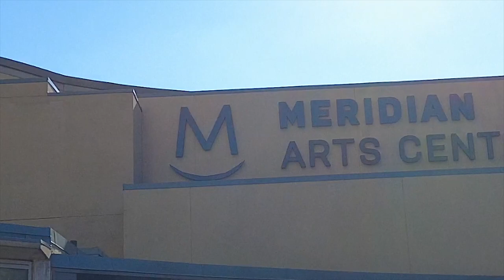ಸಂಗೀತ ಉತ್ಸವ | Kannada Live Music concert | Rajesh Krishnan | Vijay Prakash | Kannada Vlogs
Hi Kannadiga's ,

Frist Kannada live concert in Canada , Sangeetha Utsava by@mysorestudiohousecanada8868 .